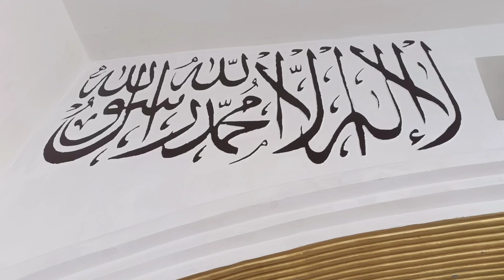la ilaha illallah muhammadur rasulullah wall putty new structure painting Zahid designer